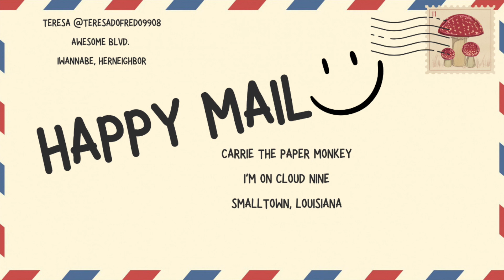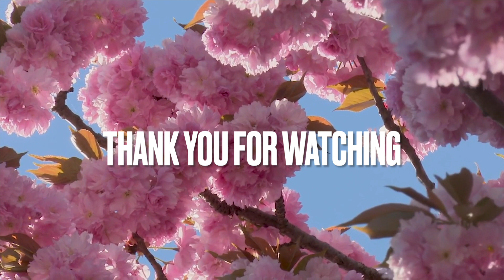📭📭📭HAPPY MAIL❣️From Teresa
*Why?  Because I love to play with paper* 🗓️🐵⚜️

🐵 CENTER FINDING RULER
🐵 FISKARS PROCISION PAPER TRIMMER
🐵CENTER FINDING RULER
🐵SLOT PUNCH
🐵CRAFT PAPER TRIMMER & SCORING BOARD
🐵TIM HOLTZ 5” & 7” SCISSORS
🐵TIM HOLTZ 7.5” & 9.5” SCISSORS